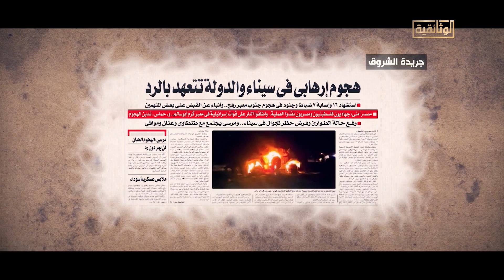في 5 أغسطس/ آب 2012، حاولت جماعة الإخوان استغلال الحادث الإرهابي بمدينة رفح في تنفيذ مخططها.